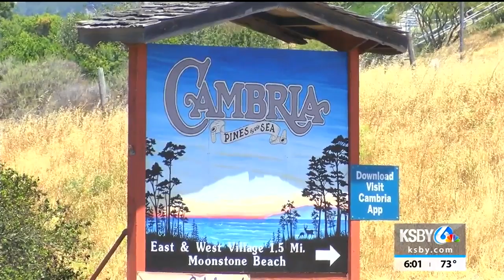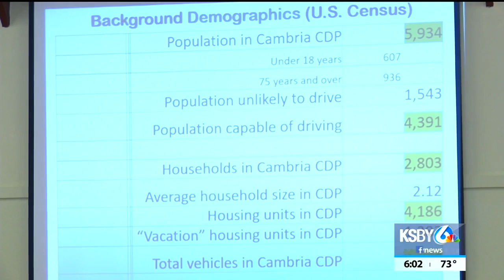Cambria residents prep for wildfire season, learn evacuation could take 4 hours